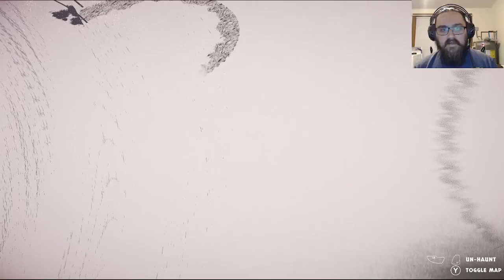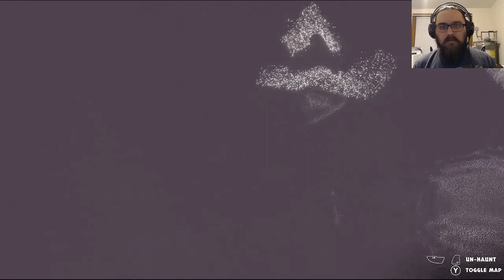Hauntii | 15 | Only the Sandwhale may dance in The Vortex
Social Media and Support:

Since losing my job, I've eaten through almost all of my savings and am becoming desperate to replenish them. I'm out 7K and it will take me months if not years to build it back up to where I wanted it to be. Any amount contributed to this will not only help me get back to where I worked so hard to get, but I would be eternally grateful!  Any amount would help me immensely.